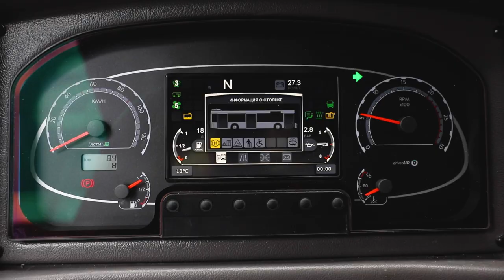Новий перонний автобус в KBP/New apron bus at KBP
Сьогодні ми запросили в гості журналістів, щоб продемонструвати нещодавно запущені бас-гейти та показати новий перонний автобус МАЗ 271.
Генеральний директор аеропорту Павло Рябікін поділився подальшими планами щодо оновлення автомобільного парку, а генеральний директор ВАТ "МАЗ" Валерій Іванкович детально розповів про розробку та технічні характеристики нового перонного автобуса.
Так, МАЗ 271 може перевозити 90 пасажирів і буде працювати виключно на пероні аеропорту. Габарити та технічні характеристики автобуса сконструйовані спеціально для комфорту пасажирів: електронно-пневматична підвіска,  три виходи з кожної зі сторін, потужний кондиціонер і встановлені на дверях теплові завіси.